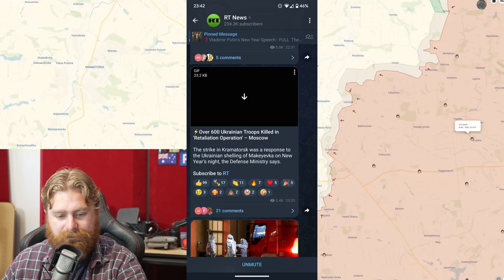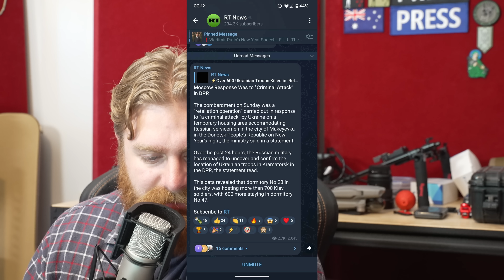1300 Soldiers in 1 strike?! Russia Advances In Soledar & Bakhmut But Their Lies Are Telling...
Different to a lot of Map analysing youtubers I think it is incorrect to say that Russia is not making advances in Soledar and Bakhmut in Donetsk, Further putting the future of this war in unknown territory.
Also the lies of hitting Ukrainian Barracks in kramatorsk bring further doubt to any information we see coming from the RU side.